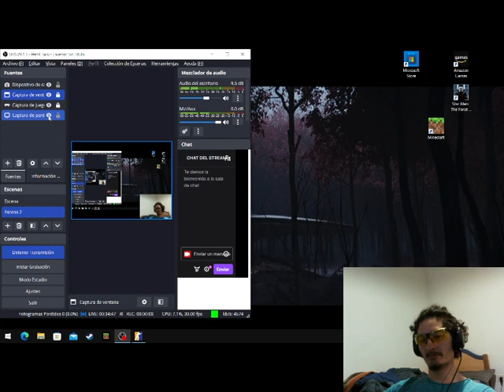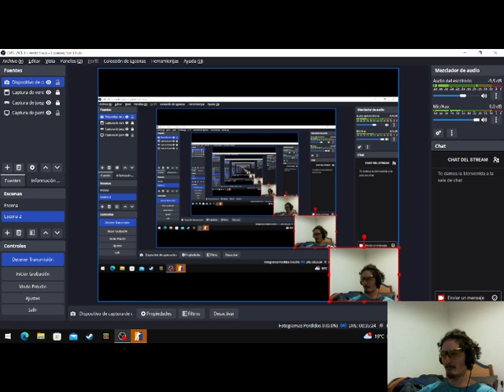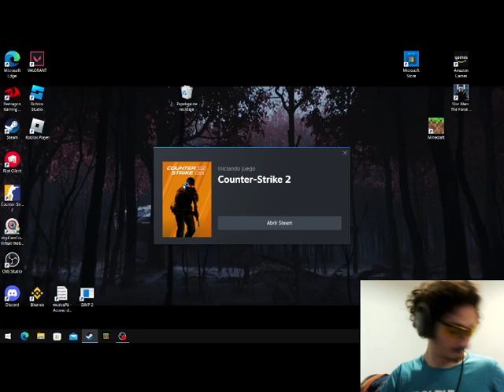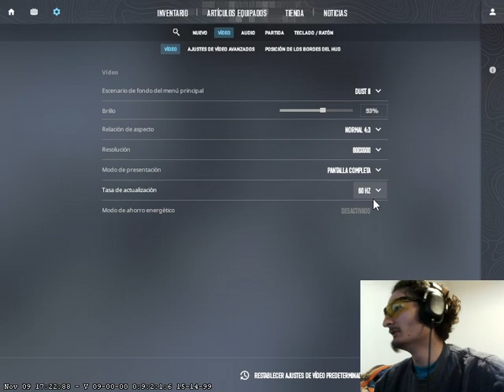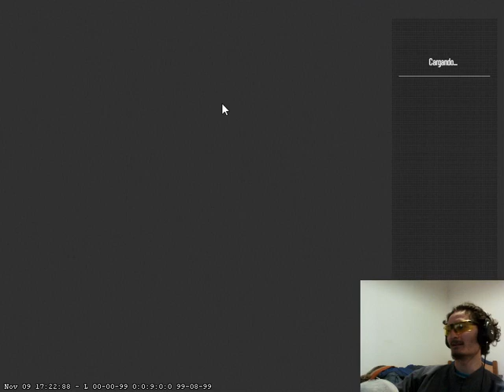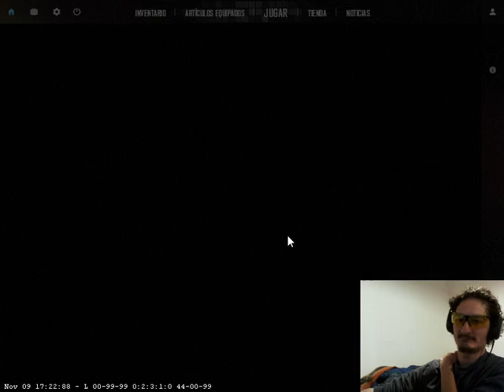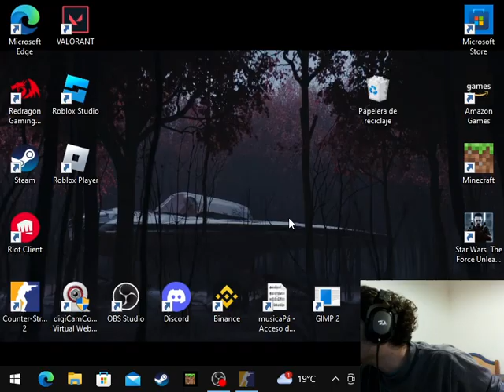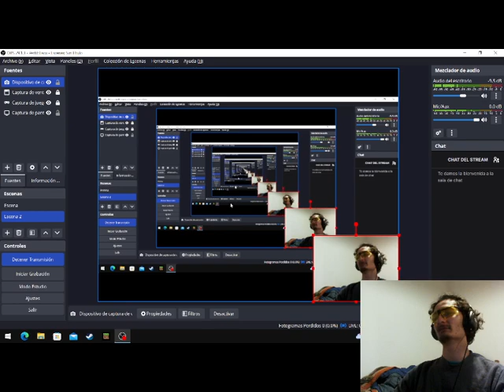viernes de cs por al caja